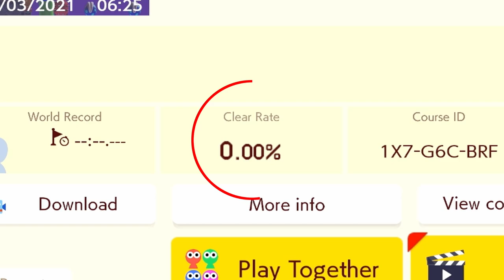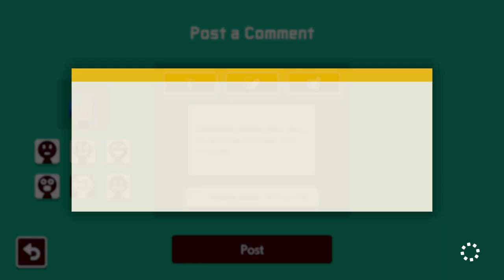0 Clears, 262 Attempts! Smiith's Grandmaster Galaxy Δ by Smiith1065 [SMM2 Team 0%] (60fps)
Level ID: 1X7-G6C-BRF

Smiith's Grandmaster Galaxy (Delta?) seems to be inspired by Grandmaster Galaxy, Champion's Road, and other challenging levels unlocked after completing everything else in previous Mario games. This level itself was designed to be hard, but not as identical as the layout of Grandmaster Galaxy from Super Mario Galaxy 2, I believe.

The level has some insanely precise platforming stunts akin to kaizo levels. The platforming on Piranha Creepers can be frustrating, but what's even more obnoxious than that was obtaining a floating key above the lava where a P-Switch jump is required to grab it. However, the P-Switch must be thrown into the lava and is required as a stepping stone for properly grabbing the key.

The whole level looks fairly short but the difficulty is extremely high. Looks like it can be cleared entirely in less than 2 minutes, or might even be possible to optimize that further where it's clearable in around 90 seconds or less. After all the pain I experienced throughout the entire level, I'd say I will never attempt "The Perfect Run" on this level at all. 😅

I hope you like the death montage. I included my funniest fails in this level starting from the 2nd half. 😆

Chapters:
0:00 - Intro
0:39 - Smiith's Grandmaster Galaxy Δ (Part 1)
1:33 - Epic fails & funny moments
2:00 - Smiith's Grandmaster Galaxy Δ (Part 2)
2:57 - Bonus area!
3:37 - Level cleared!
4:30 - Outro